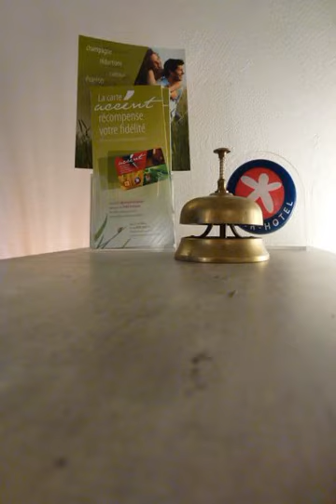Inter-Hotel La Dousseine - Anet - France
Inter-Hotel La Dousseine hotel city: Anet - Country: France

Address: 47 Route De Sorel; zip code: 28260

In the heart of the France Kings Valley, and ideally located between Paris and Normandy, come and stay a moment in the hotel la Dousseine, to discover a discreet charming region.  It is a 20 room hotel, all accessible separately.

 -- L'Inter-Hotel La Dousseine est situé au cœur de la Vallée des Favorites et à mi-chemin entre la Normandie et Paris, dans une région au charme discret.  L'hôtel propose 20 chambres, toutes pourvue d'une entrée séparée.

 -- El Hôtel La Dousseine se encuentra en el corazón del Valle de los Reyes de Francia, entre París y Normandía. Alojándose en este hotel podrá decubrir todo el encanto de la región.

 -- Das Hotel La Dousseine erwartet Sie im Tal der Könige Frankreichs, in idealer Lage zwischen Paris und der Normandie. Freuen Sie sich auf den sanften Charme dieser Region.  Die 20 Zimmer dieses Hotels sind allesamt separat zugänglich.

 -- Hôtel La Dousseine ligt in het hart van de Franse Koningsvallei, tussen Parijs en Normandië. U bevindt zich hier in een mooie regio.  Hôtel La Dousseine heeft 20 kamers die allemaal een gescheiden ingang hebben.

 -- Situato in Francia, nel cuore della Valle dei Re, in una posizione ideale tra Parigi e la Normandia, l'hotel la Dousseine vi offrirà di l'opportunità di scoprire questa affascinante regione.

 -- No coração do Vale dos Reis, em França, e idealmente localizado entre Paris e a Normandia, venha e fique algum tempo no Hotel La Dousseine para descobrir uma região de encanto discreto.  É um hotel com 20 quartos, todos com acesso separado.

 -- La Dousseine酒店位于巴黎和诺曼底之间，坐落在法国国王谷（France Kings Valley）的中心地段，您不妨前来待一段时间探索这个迷人的地区。  酒店设有20间客房，均可独自抵达，有10间客房设在一楼，非常方便残疾人士。每间客房都配备了浴室（浴缸或淋浴）、卫生间和有线电视。  有2个大房间可以用于举行商务会议或聚会。酒店还设有无线网络连接和有监控的停车场。

 -- Отель La Dousseine идеально расположен между Парижем и Нормандией, в самом сердце Долины королей во Франции. Приезжайте и поближе познакомьтесь с этим очаровательным регионом.  К услугам гостей 20 номеров с отдельным входом.

 -- Ta deg en tur til Hotel La Dousseine midt i Loire-dalen i Frankrike. Hotellet har en ideell beliggenhet mellom Paris og Normandie, og her kan du oppdage en diskret sjarmerende region.  Hotellet har i alt 20 rom, alle med individuell tilgang.